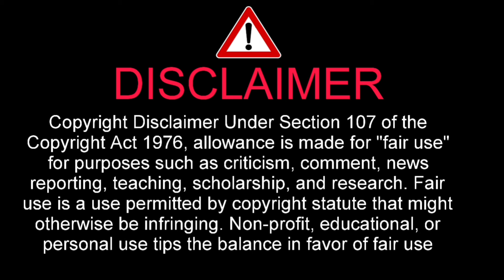【紅白歌合戦2023】けん玉失敗に批判殺到 三山ひろし ギネス世界記録 尾形と16番失敗した